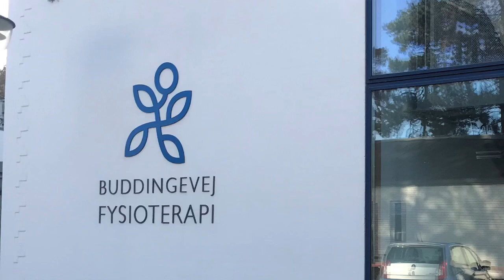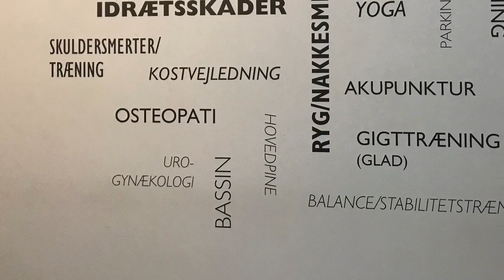Physiotherapy Clinic| Danmark Best Clinic| Physiotherapy Clinic Tour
Physiotherapy Clinic| Denmark Best Clinic| Physiotherapy Clinic Tour|